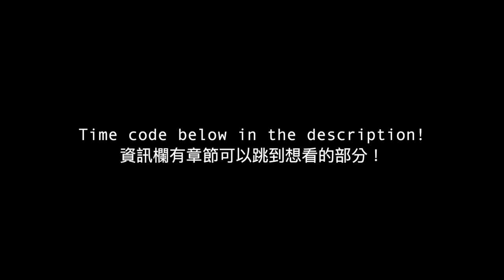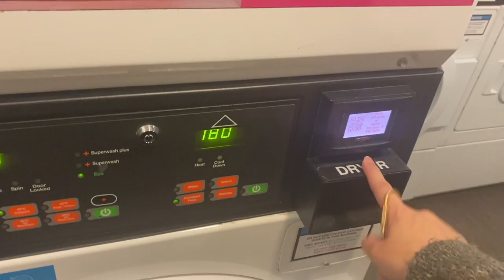搬家＋Room Tour｜英國留學 Life Vlog #4｜Vita First Street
各位朋友們，我搬家到 Vita First Street 了！
Vita Student 是在英國的高級學生住宿，在英國各地都有房源
這次的影片除了給在考慮要住 Vita 的學生們一點參考以外，
也想讓各位朋友們看看我的私人生活
雖然是個廢話很多的影片，希望可以讓大家更認識我！
Room Tour 00:53
大門 01:12
吧台 01:27
公設 02:16
我的房間 04:00
床 05:07
書桌 09:40
廚房 13:02
浴室 15:19